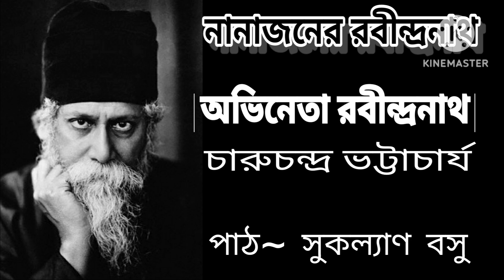নানাজনের রবীন্দ্রনাথ | অভিনেতা রবীন্দ্রনাথ | চারুচন্দ্র ভট্টাচার্য | Nanajoner Rabindranath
কবিপক্ষে শ্রদ্ধার্ঘ্য।

আবির্ভাব থেকে তিরোভাব (২৫শে রবির বৈশাখ থেকে ২২শে কবির শ্রাবণ) এই সময়কাল ধরে কবির নিকটজন, স্নেহভাজন ও বিভিন্ন সময়ে তাঁর সান্নিধ্যলাভে ধন্য, এমন বহু বিশিষ্ট, স্বনামে খ্যাত মানুষজনের রবীন্দ্র স্মৃতিচারণের এক মালা "নানাজনের রবীন্দ্রনাথ" এই প্লেলিস্ট সিরিজে আমরা প্রকাশ করবো।

| নানাজনের রবীন্দ্রনাথ |
অভিনেতা রবীন্দ্রনাথ - চারুচন্দ্র ভট্টাচার্য
পড়ে শোনালেন - সুকল্যাণ  বসু